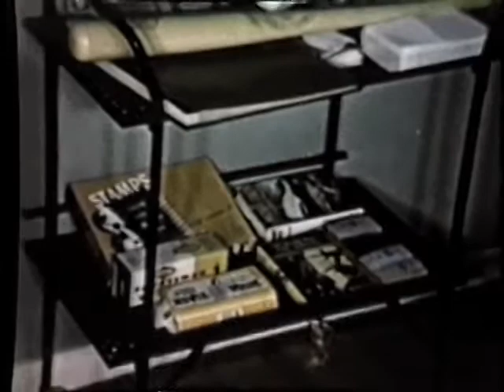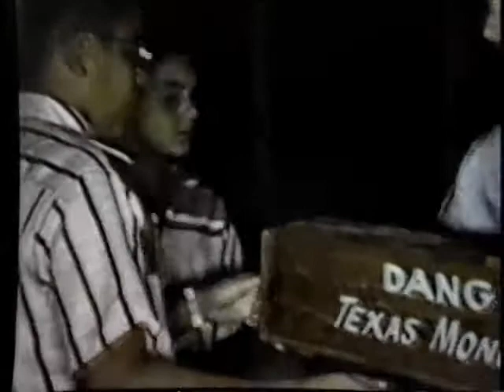Roberts11thBirthday.mp4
Robert's 11th Birthday Party, Houston, TX, featuring the Texas Mongoose